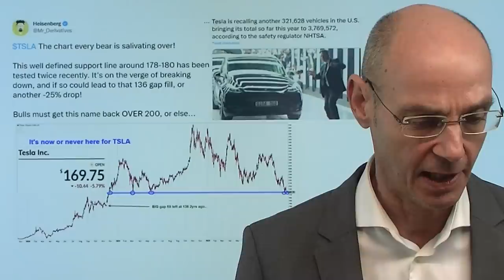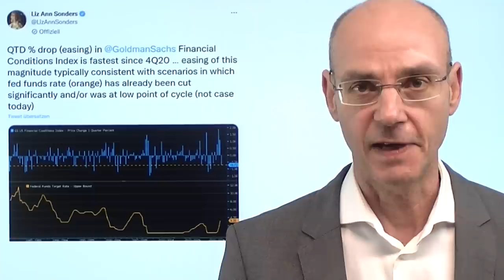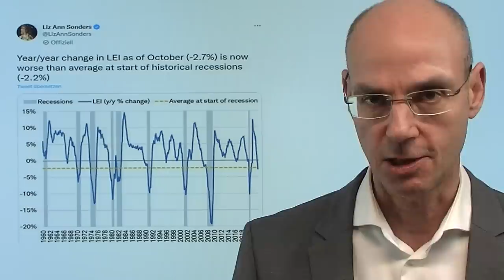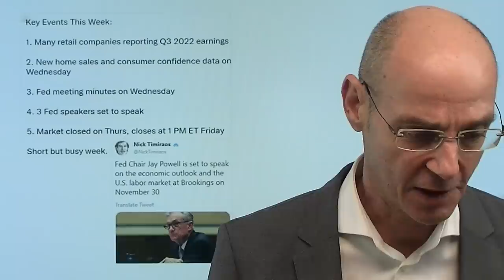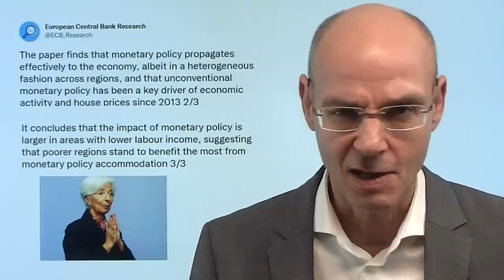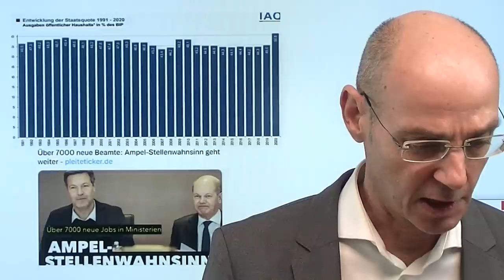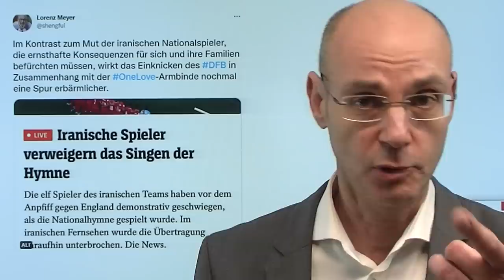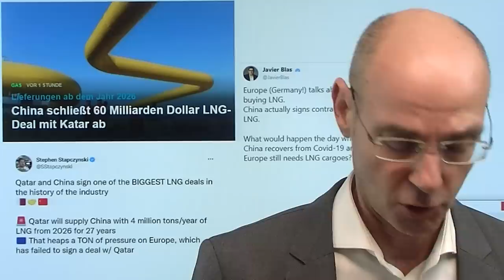Nasdaq: Big Tech fällt! Marktgeflüster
Hinweise aus Video:

1. Gold und die Zins-Atombombe der Fed

2. China schließt 60 Milliarden Dollar LNG-Deal mit Katar ab

Big Tech-Aktien wie Tesla, Apple und Amazon ziehen den Nasdaq heute nach unten - aber die Handelsvolumina an der Wall Street sind vor Thanksgiving bereits sehr dünn. Vor allem der Abverkauf bei Tesla aber ist auffallend - die Aktie verliert heute -7% und fällt durch eine zentrale Unterstützung. Übergeordnet ist die Laune an den Märkten zum Wochenauftakt gedämpft durch die erneuten Corona-Restriktionen in China. Der Dollar kann wieder zulegen und belastet damit vor allem die Tech-Aktien im Nasdaq, während der Dax derzeit unverwundbar zu sein scheint. So oder so: die Fed dürfte weiterhin nicht begeistert sein von steigenden Aktienmärkten. Aber die Anzeichen für eine Rezession auch in den USA mehren sich weiter - aber wenn die Fed dann umsteuert, wird sie das nur aus einem Grund tun, der für die Aktienmärkte nicht unbedingt positiv sein dürfte..